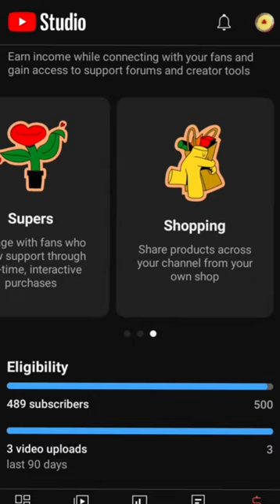Youtube Channel monetize Sirf 500 Subscribers Pe 🎉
Youtube Monetization Big Update ! youtube channel monetization start on 500 subscribers ! how to monetize youtube channel on 500 subscribers ! 500 subscribers channel monetization eligibilty !  how to monetize youtube channel on 500 subscribers !   youtube monetization

cover topic :
 youtube monetization
 how to monetize youtube channel
youtube monetization big update
youtube monetization update today
youtube partner program new eligibility